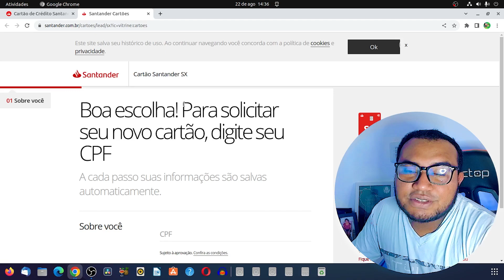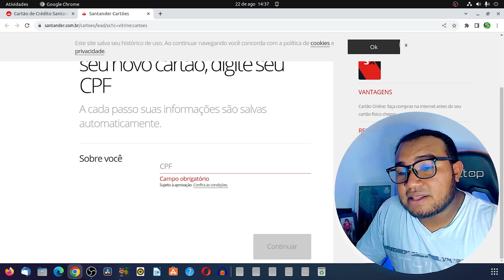SANTANDER O UPGRADE DA TRISTEZA! Como eles conseguiram enterrar UM PRODUTO PROMISSOR?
Salve amantes digitais mais um video aqui neste humilde canal, sou Iraildo barbosa e trago a voces mais um video top desde ja peço que se inscrevam neste canal deixe seu like e compartilhem se possivel.

MEUS CANAIS

INVESTCARD+